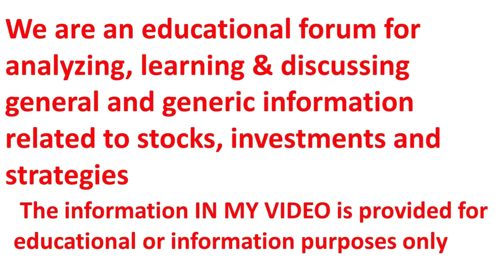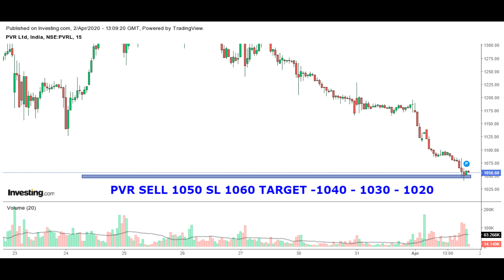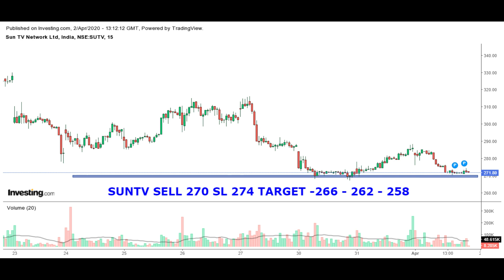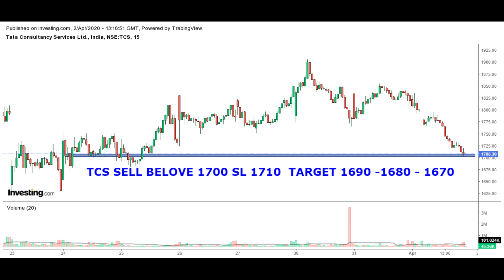03 04 2020 INTRADAY STOCKS